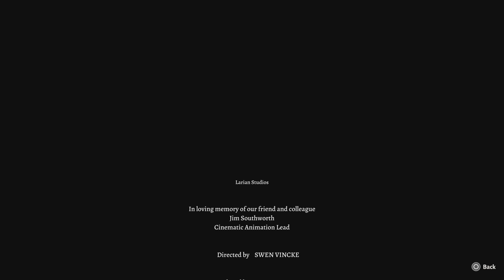Baldur's Gate 3_20241031030649